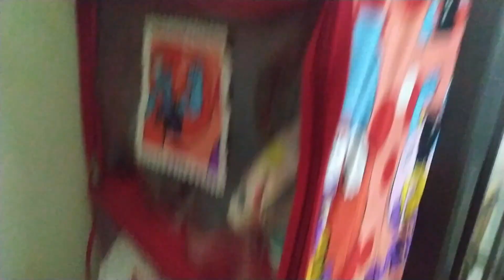मेरी हरतालिका तीज || Vlog || तीज Vlog 2019 || AnkitaVlogs|| Pune ||Khandwa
Hi Guy's,
Welcome to AnkitaVlogs,
आज के Vlog में मेरी  हरतालिका तीज का पूरा दिन मैं आपके साथ share कर रही हूँ।सौभाग्यवती महिलाएं जहां अपने सुहाग को अखंड रखने के लिए ये व्रत करती है वही अविवाहित लड़कियां मैन मुताबिक वर पाने के लिए इस व्रत को करती है।ये करवा चौथ से भी कठिन वृत मन जाता है क्योंकि जहां करवा चौथ में शाम को चंद को देख कर खाना खा लिया जाता है ।वही इस व्रत में पूरे दिन निर्जला व्रत रखते है।

Happy Watching!

Stay tuned for more amazing vlogs & Videos  coming your way, also make sure to like, share and subscribe!!❤️ If you like this video, please give a thumbs-up and Subscribe to my Channel! It costs you nothing but means a LOT to me... :)

Hi! I am Ankita. I am an Indian Youtuber from India’s heart Madhya Pradesh but right now living in Pune - The Shivaji's city. I became mumma on 16 September 2017! This channel is based on my experiences as a new mother, my thoughts, and my advices about pregnancy. I also love cooking. So this channel is all about baby care, mother care, cooking and lifestyle. Hope you will enjoy and find useful information on my channel.

 Take care
Love Ankita!